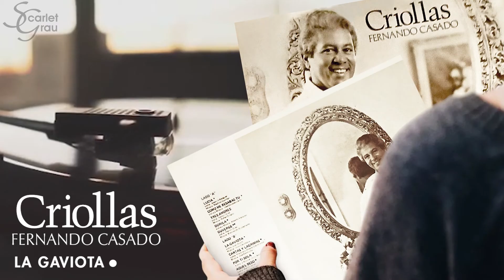𝗙𝗲𝗿𝗻𝗮𝗻𝗱𝗼 𝗖𝗮𝘀𝗮𝗱𝗼 - CRIOLLAS - 𝗟𝗮 𝗴𝗮𝘃𝗶𝗼𝘁𝗮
Fernando Casado, músico, actor, investigador, escritor y poeta dominicano.

Dueño de una voz aterciopelada que le permitió dedicarse a la canción bolero, pero que se hizo más expresiva en la interpretación de criollas.
En 1972 representó al país en el festival OTI de la canción en España, con la canción "Siempre habrá una sonrisa en la luna" y en 1977 ganó el segundo lugar con la canción "Al nacer cada enero". En 1976 participó en el concurso Miss Universo, presentado en República Dominicana.

Ha triunfado en importantes escenarios como el Carnegie Hall, de Nueva York. Fue invitado especial en programas como Don Francisco, en Trescientos Millones, desde Madrid y en Siempre en Domingo.

𝖳𝗂𝗍𝗎𝗅𝗈 𝖽𝖾 𝗅𝖺 𝖼𝖺𝗇𝖼𝗂ó𝗇: 𝗟𝗮 𝗴𝗮𝘃𝗶𝗼𝘁𝗮
𝖨𝗇𝗍𝖾𝗋𝗉𝗋𝖾𝗍𝖾: 𝗙𝗲𝗿𝗻𝗮𝗻𝗱𝗼 𝗖𝗮𝘀𝗮𝗱𝗼
𝖠𝗎𝗍𝗈𝗋: 𝗙𝗿𝗮𝗻𝗰𝗶𝘀𝗰𝗼 Á𝗹𝘃𝗮𝗿𝗲𝘇 𝗖𝗮𝘀𝘁𝗲𝗹𝗹𝗮𝗻𝗼𝘀
𝖠𝗋𝗋𝖾𝗀𝗅𝗈𝗌: 𝗕𝗶𝗲𝗻𝘃𝗲𝗻𝗶𝗱𝗼 𝗕𝘂𝘀𝘁𝗮𝗺𝗮𝗻𝘁𝗲 & 𝗥𝗮𝗳𝗮𝗲𝗹 𝗦𝗼𝗹𝗮𝗻𝗼
𝖠𝖼𝗈𝗆𝗉𝖺ñ𝖺𝗆𝗂𝖾𝗇𝗍𝗈: 𝗟𝗼𝘀 𝗝𝘂𝗴𝗹𝗮𝗿𝗲𝘀
𝖯𝗋𝗈𝖽𝗎𝖼𝖼𝗂ó𝗇: 𝗥𝗶𝗰𝗮𝗿𝗱𝗼 𝗕𝗲𝗹𝗹𝗼 𝗖
𝖣𝗂𝗌𝖾ñ𝗈: 𝗙𝗲𝗿𝗻𝗮𝗻𝗱𝗼 𝗘𝗰𝗵𝗮𝘃𝗮𝗿𝗿í𝗮
𝖥𝗈𝗍𝗈𝗀𝗋𝖺𝖿í𝖺: 𝗝𝗮𝗶𝗺𝗲 𝗘𝗻𝗿𝗶𝗾𝘂𝗲 𝗱𝗲 𝗠𝗮𝗿𝗰𝗵𝗲𝗻𝗮
𝖦𝗋𝖺𝖻𝖺𝖼𝗂ó𝗇: 𝗘𝘀𝘁𝘂𝗱𝗶𝗼𝘀 𝗱𝗲 𝗚𝗿𝗮𝗯𝗮𝗰𝗶𝗼𝗻𝗲𝘀 𝗙𝗮𝗯𝗶𝗼𝗹𝗮
𝖨𝗇𝗀𝖾𝗇𝗂𝖾𝗋𝗈 𝖽𝖾 𝗌𝗈𝗇𝗂𝖽𝗈: 𝗝𝘂𝗹𝗶𝗼 𝗖é𝘀𝗮𝗿 𝗥𝘂í𝘇

𝙰𝚐𝚛𝚊𝚍𝚎𝚌𝚒𝚖𝚒𝚎𝚗𝚝𝚘 𝚎𝚜𝚙𝚎𝚌𝚒𝚊𝚕 𝚙𝚘𝚛 𝚎𝚕 𝚊𝚙𝚘𝚛𝚝𝚎, 𝚊 𝚖𝚒 𝚊𝚖𝚒𝚐𝚘 𝙷𝚊𝚛𝚛𝚢 𝙵𝚎𝚛𝚗á𝚗𝚍𝚎𝚣